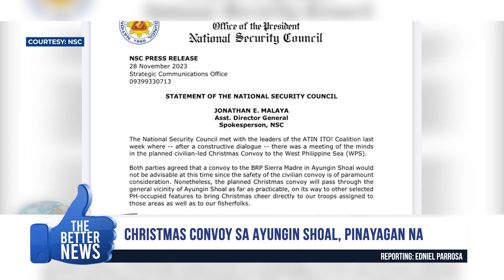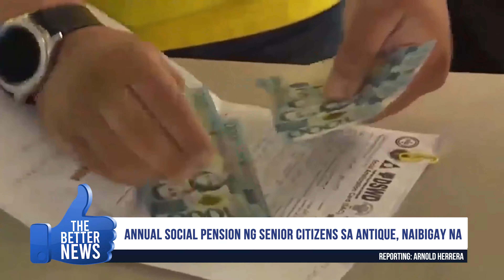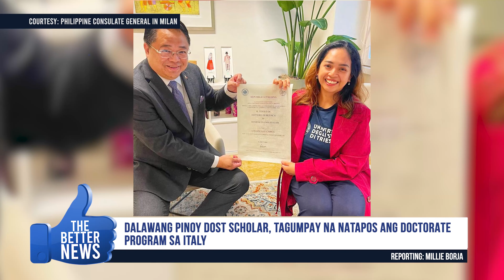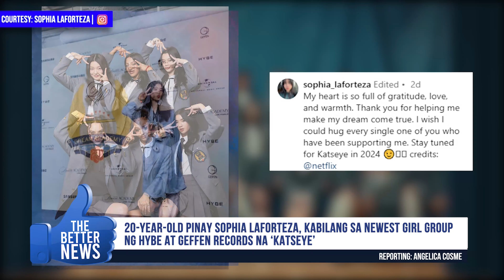THE BETTER NEWS WITH ROVHIC MANUEL (11/29/2023)